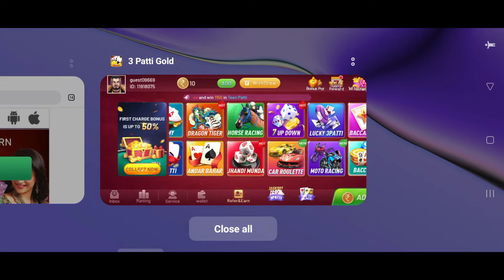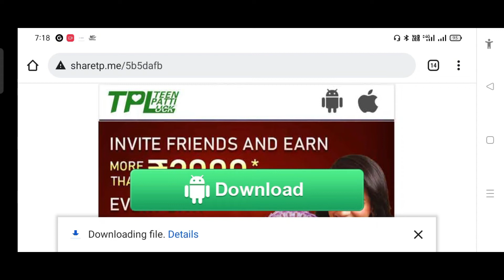Teen Patti Gold Withdraw 🤑|Teen Patti Gold Hack Kaise Karen |Teen Patti Gold Andar Bahar Hack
🏵अभी डाउनलोड करें, फील द बिग फेस्टिवल👍

Hi
Am Raushan. Welcome to Our YouTube
Channel Earning Crazy trick

teenpattigoldchipshack Contact - For Sponser And Help
Whatsup no .